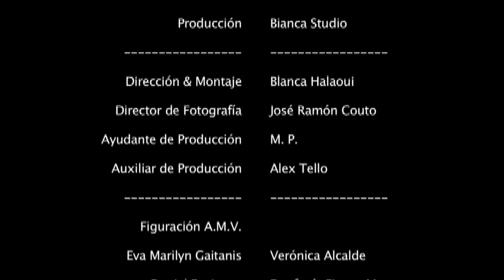Def con Dos - A.M.V. Agrupación de Mujeres Violentas - colab. Garzía con Z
Videoclip dirigido y montado por Blanca Halaoui.
Dirección de Foto: José Ramón Couto.
Mezcla: Marcos in dub

Videoclip realizado para Def con Dos y Garzía en Madrid de la canción titulada Agrupación de Mujeres Violentas A.M.V.